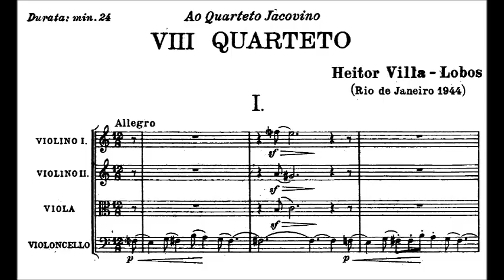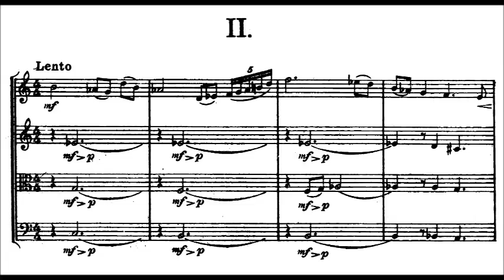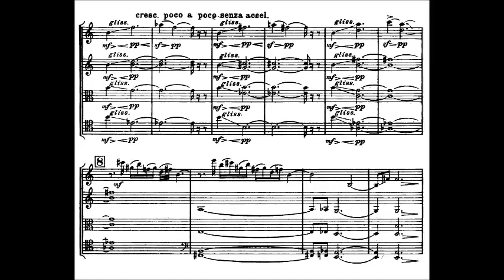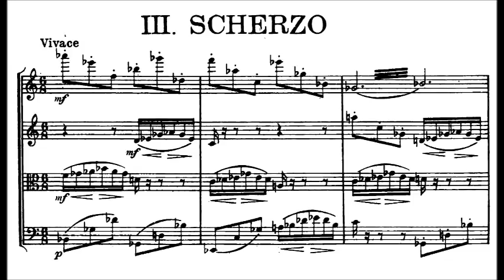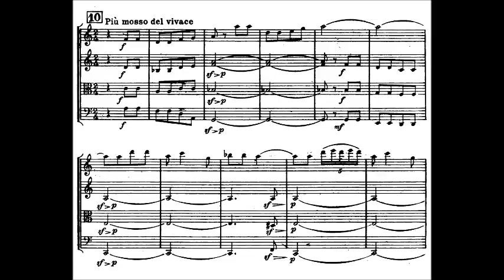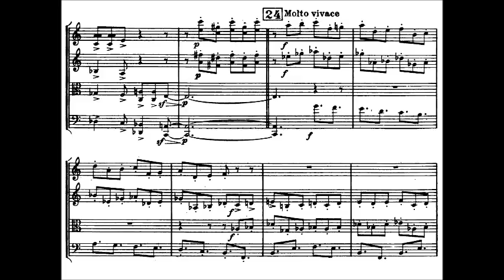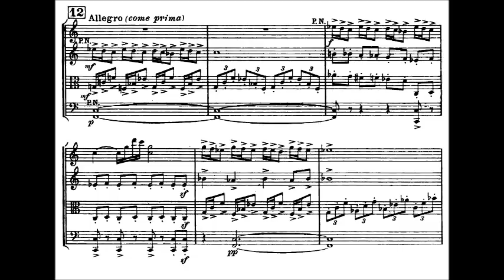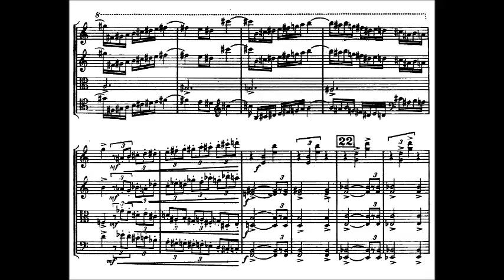Heitor Villa-Lobos - String Quartet No. 8 (1944)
Heitor Villa-Lobos (March 5, 1887 – November 17, 1959) was a Brazilian composer, described as "the single most significant creative figure in 20th-century Brazilian art music". Villa-Lobos has become the best-known South American composer of all time. A prolific composer, he wrote numerous orchestral, chamber, instrumental and vocal works, totaling over 2000 works by his death in 1959. His music was influenced by both Brazilian folk music and by stylistic elements from the European classical tradition, as exemplified by his Bachianas Brasileiras (Brazilian Bachian-pieces). His Etudes for guitar (1929) were dedicated to Andrés Segovia, while his 5 Preludes (1940) were dedicated to Arminda Neves d’Almeida, a.k.a. "Mindinha." Both are important works in the guitar repertory.

Dedicated: Cuarteto Iacovino

1. Allegro
2. Lento (6:12)
3. Scherzo (Vivace) (13:15)
4. Quasi allegro (18:20)

Cuarteto Latinoamericano (Mexico City)

Description by Seth Brodsky  [-]
The String Quartet No. 8 of Heitor Villa-Lobos belongs to the last of three periods in the composer's career of quartet writing, during which the folkloric elements of his earlier quartets and nationalism of his middle quartets fused with a more general rhetoric. Beginning with the Seventh of 1942, this last group creates a synthesis of Villa-Lobos' lifelong preoccupations with popular traditions on the one hand, the currents of the earlier twentieth century French scene on the other, and the European tradition in general. The Eighth was written in 1944 in Rio di Janero, though it didn't receive its premiere until about two years later by the Quarteto Lacovino in the same city. While significantly less complex than its massive predecessor, this substantial four-movement work is nevertheless richly sophisticated. Arnaldo Estrella, in his study of the composer, calls this work "systematically atonal"; and while this phrase should not prompt one to confuse Villa-Lobos with the then-growing European avant-garde (the Brazilian composer had no interest in Schoenbergian twelve-tone techniques), Estrella is technically right. The quartet, while diving into the raw materials of tonality, defies tonality's actual behavior. The opening Allegro perfectly illustrates this "systematic atonality": from its opening cello bars, it slip-slides between quasi-tertian harmonies, always on the cusp of some possible and correct resolution while brilliantly avoiding any actual and detectable tonic. What is perhaps fascinating, and also most clearly indebted to Debussy and the French school, is how Villa-Lobos keeps this steadfast harmonic non-commitment enticing: it works in tandem with a deftly distracted motivic and thematic impulse that also refuses to plant itself in any long-term developmental stream. Tangent becomes a kind of method for keeping things free and within the composer's unburdened, eddying imagination, little cells and gestures abruptly go away and surprisingly return, like objects tumbling around in a drawer. What materializes is a kind of mutable but unturbulent, free fantasia, troping with individuality on a long-cultivated Gallic tradition -- the French answer to the stormier variation of Beethoven and his followers. The following movements continue as tributaries into this fertile technique: the second Lento consolidates itself into strongly charactered episodes of mystery and lyric beauty; the scherzo has a high-time with extended playing techniques and beating folkoric rhythms and the final Quasi Allegro swings from thematic vine to vine, securing its sure integration beneath a surface of delightful diversions.